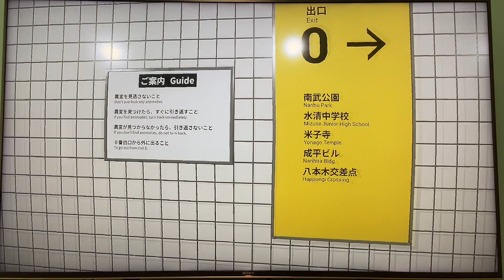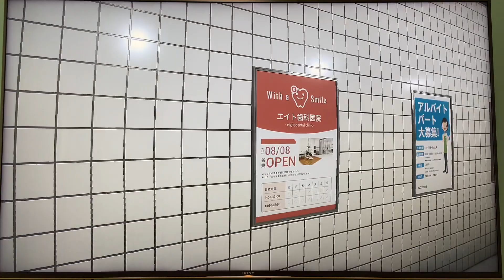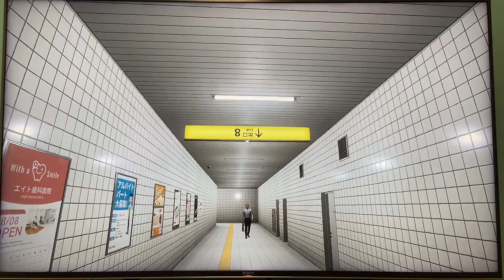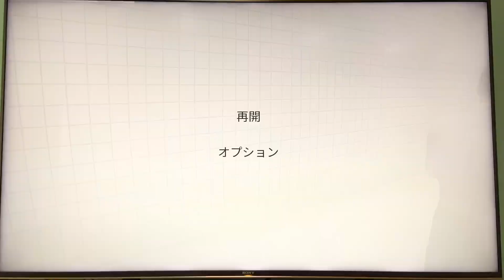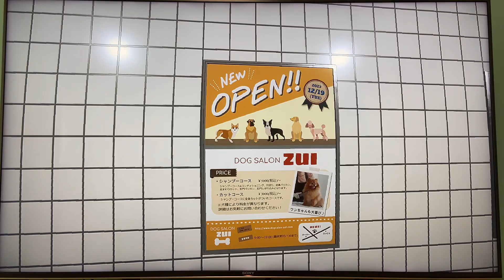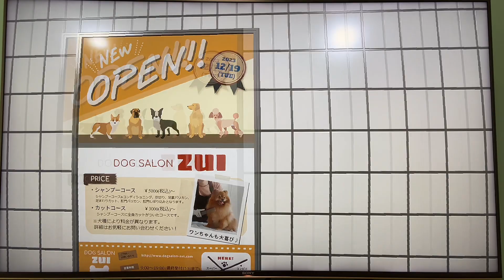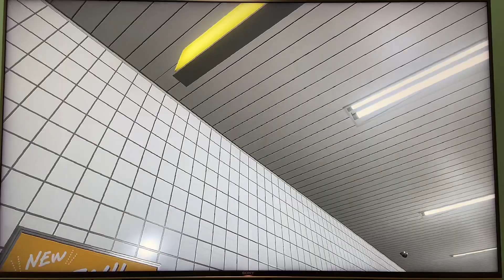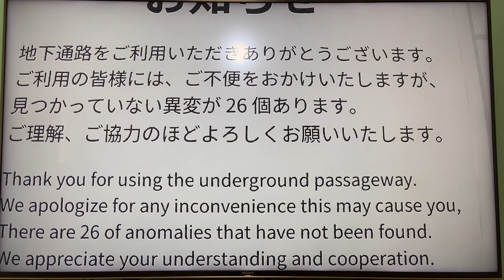【ゲーム実況】『8番出口』に小学生が挑戦してみた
めいちゃん、念願のゲーム実況動画です。
必要な機材などは持っていないので、そのままスマホで撮影した感じです。
めいちゃんが今、ハマっている8番出口のゲーム実況動画になります。

【めいこうChannel】
娘、息子がYouTubeをやってみたいと言うのでやってみます。
YouTubeを通して色んな経験もさせてあげれたら良いと思っています。
娘、息子のやりたい事を主にやっていきます。
めいちゃん単体。
こうせいくん単体。
めいちゃん、こうせいくん合同。
色んな動画をやっていきます。
※時々、過去動画を編集してアップもしております。